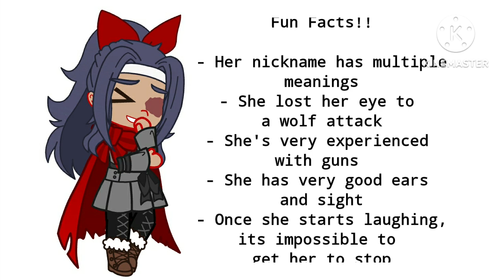's Fangan!! My audition - Chikage "Red" Hayashi, Ultimate Huntress, More in Desc!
Name: Chikage "Red" Hayashi
Age: 17 (You can change it to fit the others if it's a problem!)
Gender: Transfem
Pronouns: She/Her
S3xuality: Asexual Lesbian
Fears: Wolves and Ghosts
Like: Foxes, Picnics, Nosler M21 Rifles, Dad jokes, Red
Dislikes: The Occult, Wolves, Tie-dye, Blue, Anyone who calls her hair blue
Height: 178 cm
Weight: 56 kg
Bl00d type: O
Ultimate/Talent: Ultimate Huntress
Culture/Religion?: Japanese, She practices Shintō
Role Preference?: Anything is Fine!
Ok with being evil?: Yes
Ok with ships: Yep

Personality:
Chikage is very very loud and not that smart. She's a Head empty no thoughts kind of gal. ADHD kind of gal too. She has a very big heart for both animals and humans alike.  She says that she's like a big sister but she really needs someone watching her at all times. You will never catch her swearing, she's very family friendly :D. She tries to keep everything up beat but can be serious when she needs to be. She's also very eager to make friends.

Backstory:
In her childhood, Chikage was actually very against hunting. Her family owned a massive amount of land that was usually the destination for hunting competitions. Chikage loved animals so she would secretly try to sabotage these competitions. Her father found out and sat down with her to talk. He told her that the animals in the forest were at risk of overpopulating and that that was more dangerous to them than the hunters. He told her that they didn't feel pain and that there were rules surrounding which animals you were allowed to shoot.
Gradually her grew on hunting changed and she was then asking her father to teach her. She was a natural of course, very aware of all her surroundings and an excellent shot.
She entered hunting competitions and came first place all the time. Soon enough she was Japan's number one hunter and started competing internationally. During one of her competitions, a rival hunter shot at a fox without properly checking it's age. When they found out it was only a baby they just left and Chikage found it. She brought it back with her and tried to fix its leg, but it had been completely destroyed by the bullet. Her father said that it wouldn't survive on it's own so Chikage took him under her wing and dubbed him to Achilles.
Chikage loves Achilles to the moon and back. So much so that he could be considered her Achilles heel. She would kill for him (wink wink)

Rising Red:
Rising red the nickname given to her in the hunting world. It has multiple meanings.
The "Rising" can be interpreted as two things. One: That she is a rising star in the hunting world and two: it's referring to the Japanese flag: The flag of the rising sun,  because she represents japan in many competition.
The "Red" is derived from "Red riding hood". She has a history with wolves and she wears a red cape and bow.
They also call her red because if your out hunting they only thing you'll see of her is a flash of red trough the trees.

@breadpaper_human2 There you go! I hope you like her and her little companion Achilles!! ❤